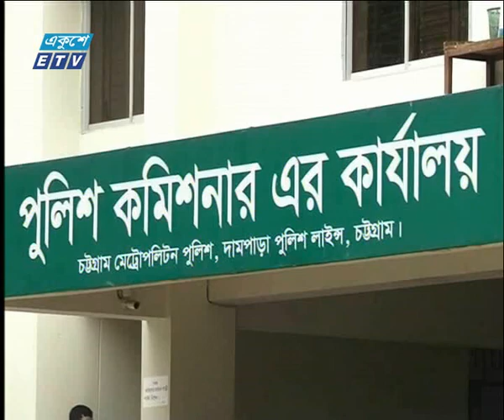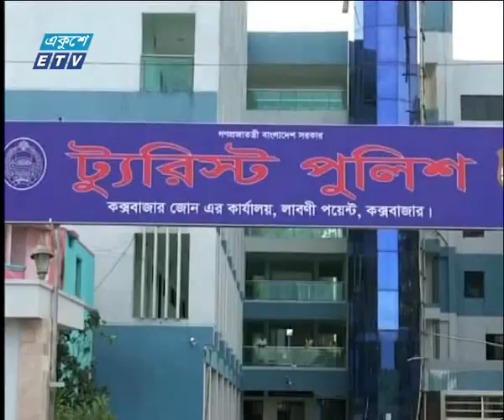সন্ধ্যা ০৬ টার সংবাদ,১৪ আগষ্ট ২০১৮ | ETV News